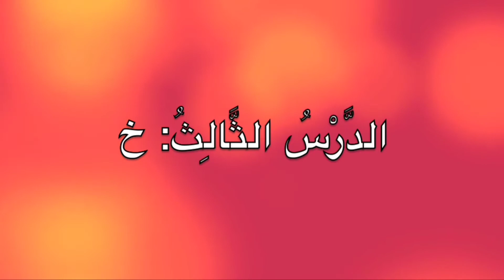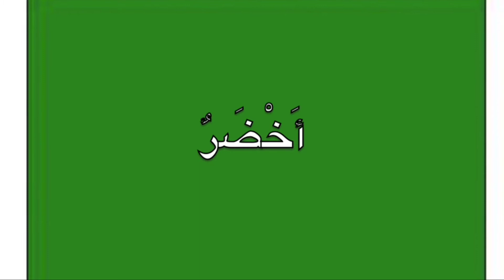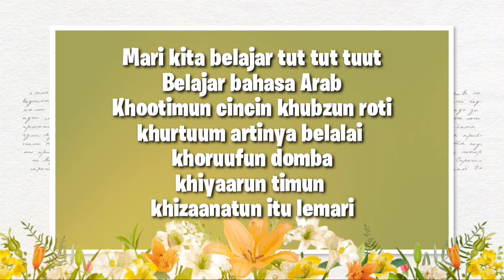Bahasa Arab Kelas 1 SD- Mufradat Kho'